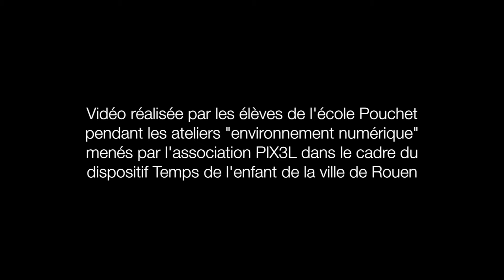Cinemagraph (école Pouchet, 2016)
Atelier mené dans le cadre du dispositif "temps de l'enfant" (coordonné par la Ville de Rouen) mis en place par l'association PIX3L à l'école Pouchet

Février - Mars 2016